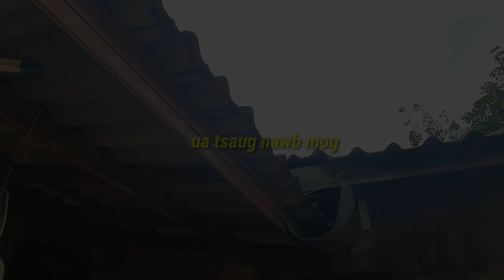maiv niam xas xov kom ntxhai vauv lis hawj tuaj pab hlai nplej